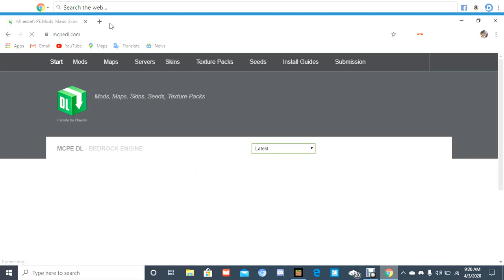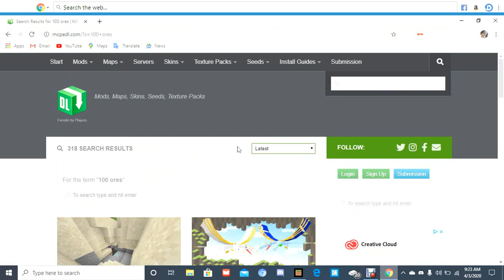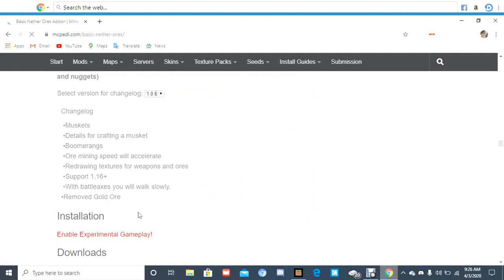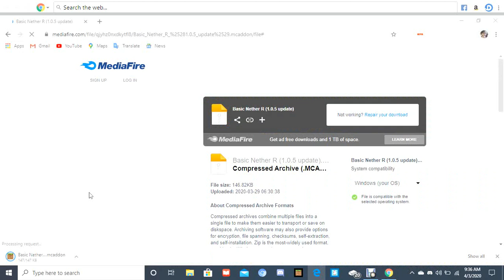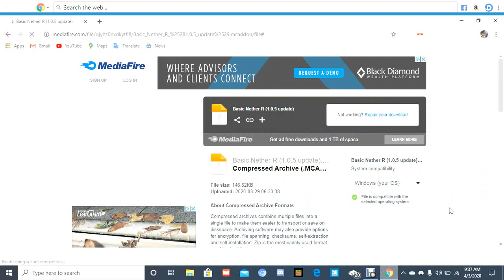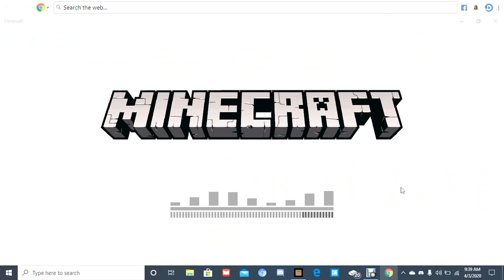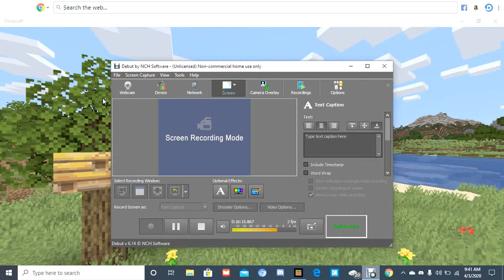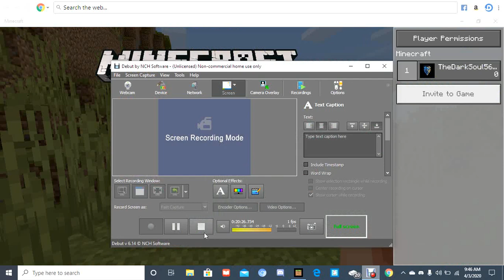When you try to upload a survival series but covid 19 says no uploads for you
My xbox gamertag: TheDarkSoul#5668
Discord: I relly dont know yet